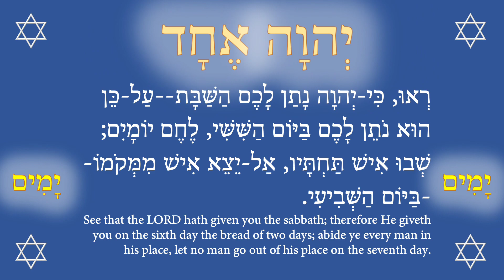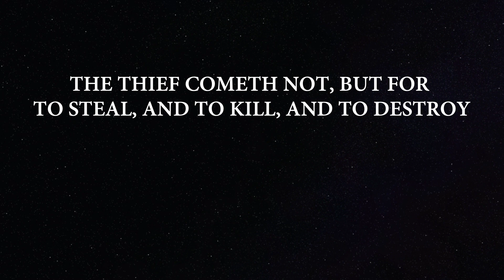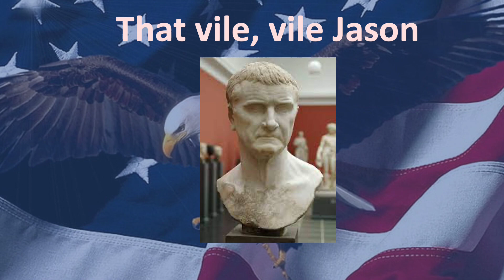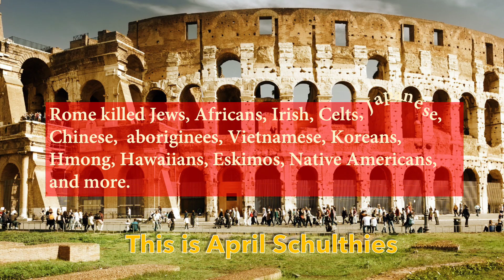Shabbat Prayer ✡ Sabbath Prayer 3